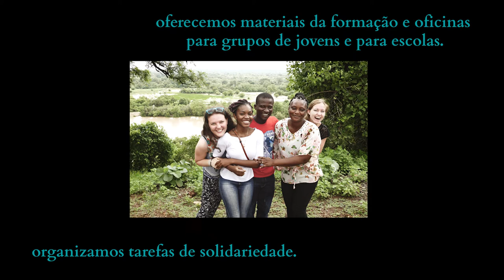Introdução à DKA Áustria